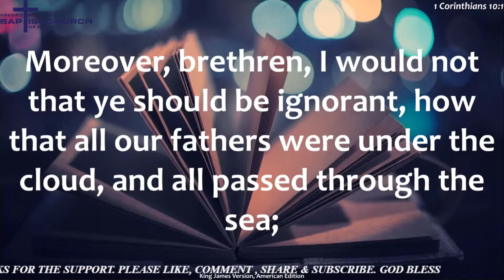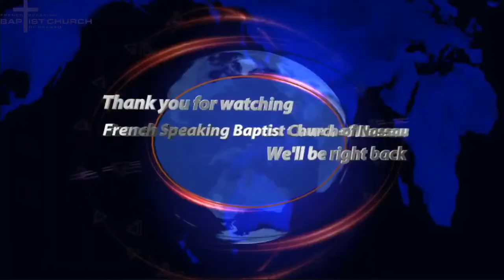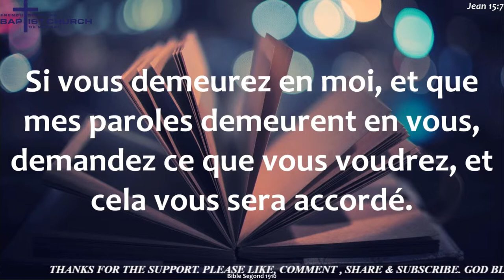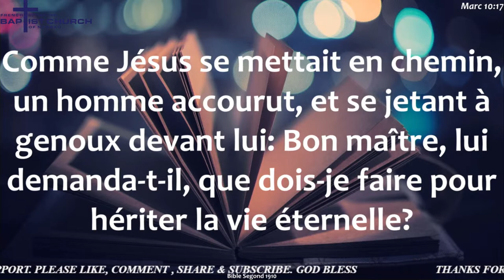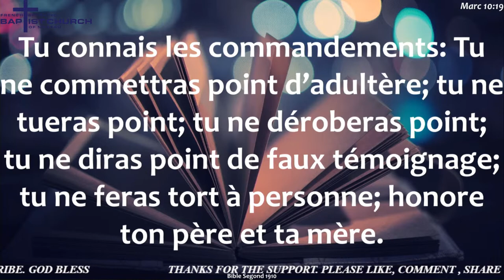1:00 PM Youth Sunday Service | Fr. M. Hyppolite | 10/24/21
FRENCH SPEAKING BAPTIST CHURCH OF NASSAU

Sound By:
Berthony Juste & Raymond P. Frere

Video By:
Dariusson Juste & Richama Jean

Assistant:
Dulice Lacoste & Ricot Lacoste

THANKS AND MAY THE LORD BLESS YOU ALL!